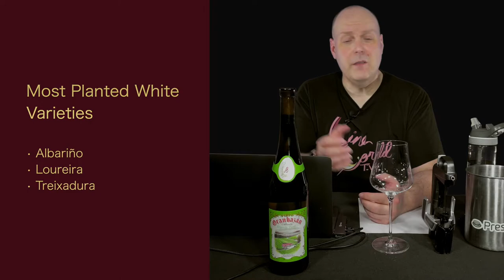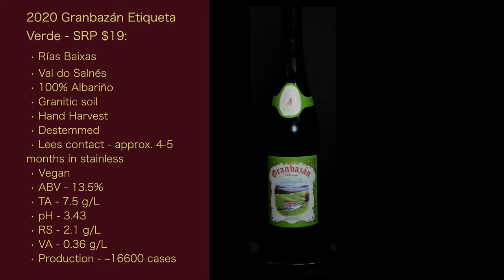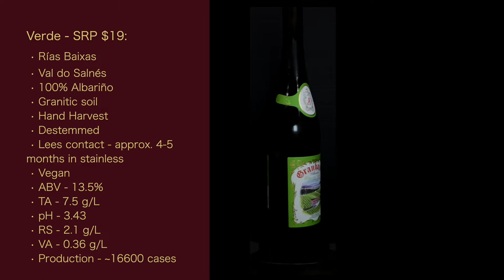Reviewing - 2020 Granbazán Etiqueta Verde - Episode #86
In this episode of WWTV, I'm in the final stretch of free samples. This will be the first of three wines from the Rías Baixas region of Spain - the 2020 Granbazán Etiqueta Verde.

Rias Baixas: Pliego de Condiciones - The official regulations for the region

Denominación de Origen Protegida "Rias Baixas" - Official Rías Baixas page from the Spanish Ministry of Agriculture